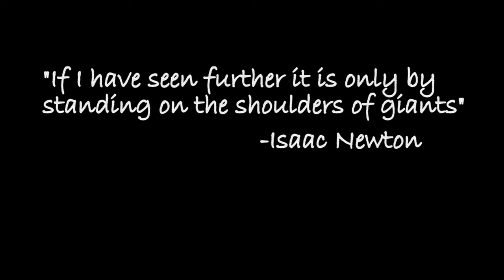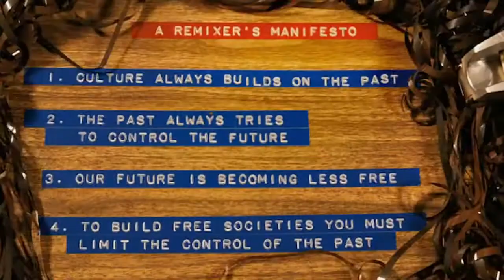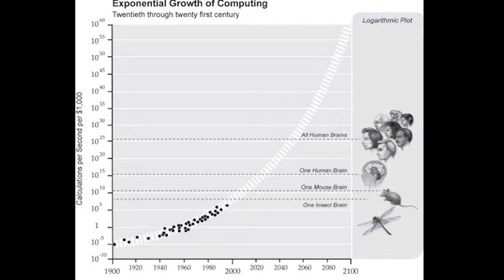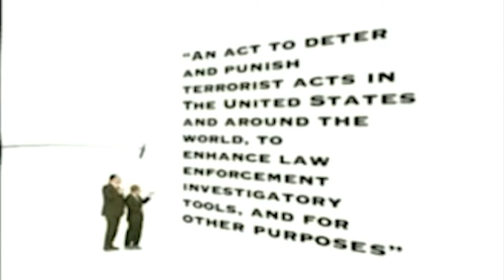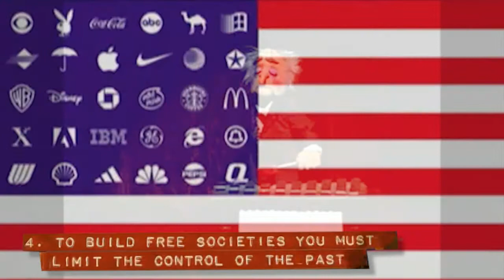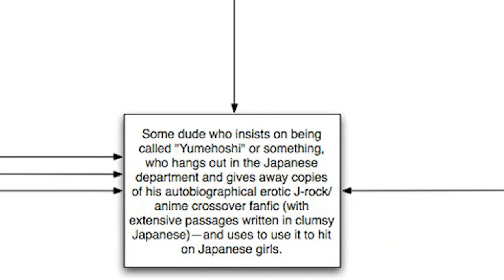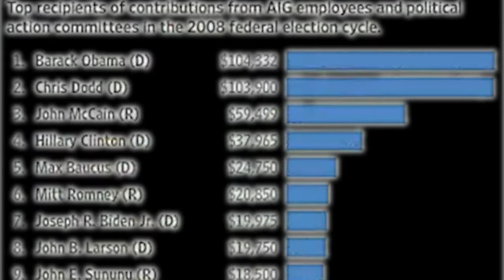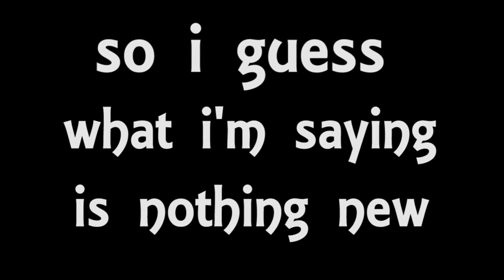society needs a ReMix [HQ]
a remixer's manifesto:
1. culture always builds on the past.
2. the past always tried to control the future.
3. our future is becoming less free
4. to build free societies, we need to limit the control of the past.

song: younger brother - evil and harm